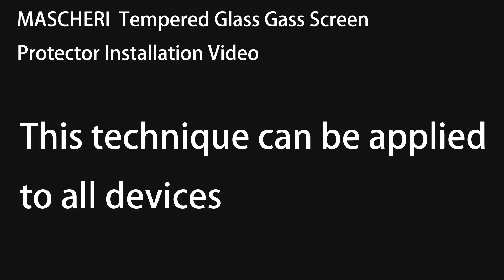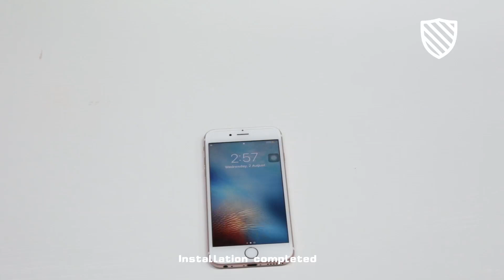MASCHERI Glass Protector Installation